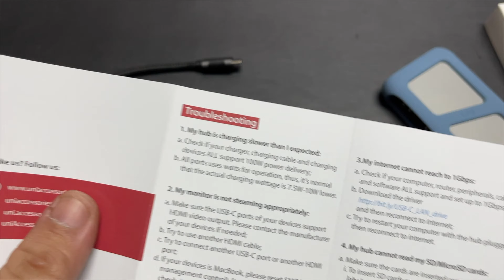USB-C Hub by UNI... Cheap on Price, Heavy on Quality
USB-C Hub by UNI, the perfect companion to connect more stuff to your mac

Here are all the ports you get:

3 USB-A ports
SD and MicroSD card ports
USB-C 100W PD port
USB-C port for data
HDMI 4k 30fps port
Ethernet Gigabit port

You also get a usb-C to usb-C cable, since the cable is removable, unlike other hubs, so you can buy your own, the lenght you want. I find the supplied cable is great for travel, but short for a desk setup if you connect to an external monitor